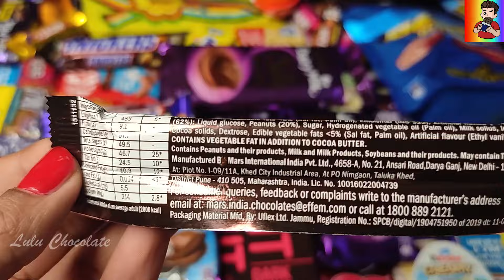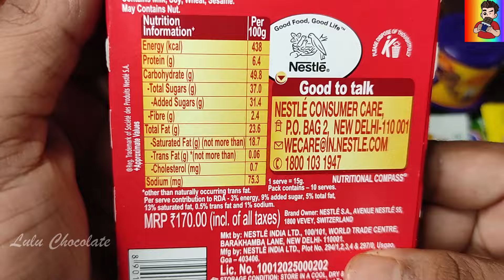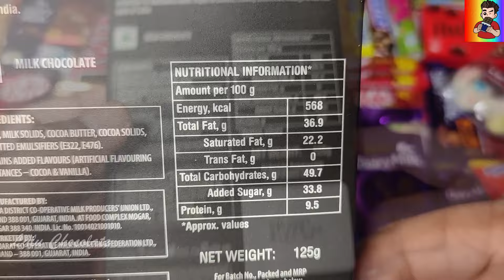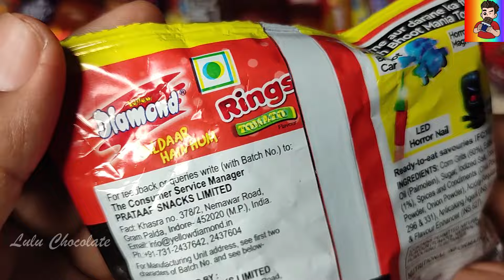Lots of candies, surprise toys, chocolate opening video, lots of chocolates,Cadbury Dairy Milk Silk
In This Video I Am Unboxing Cadbury Dairy Milk Silk Chocolates
lotsofcandiesandchocolates
lotsofcandieskinderjoy
newlotsofcandies
buyinglotsofcandies
lotsofcandyorcandies
howtogetlotsofcandiesinpokemongo
howtogetlotsofcandiesinroyalehigh
howtogetlotsofcandiesinroyalehigh2021
alotofcandies
alotofcandiesenespañol
lotsofcandyorlotsofcandies
choclates
chocolates